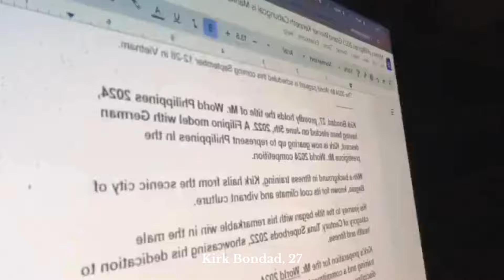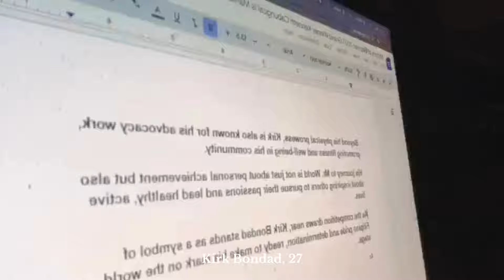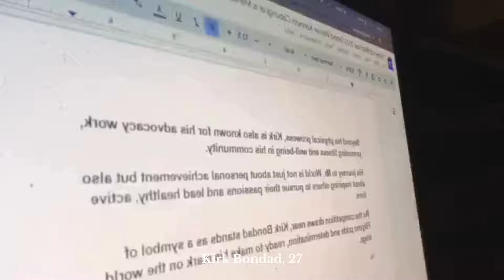Kirk Bondad, 27- proudly holds the title of Mr World Philippines 2024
Kirk Bondad, 27, proudly holds the title of Mr. World Philippines 2024, having been elected on June 5th, 2022. A Filipino model with German descent, Kirk is now gearing up to represent Philippines In the prestigious Mr. World 2024 competition.
With a background in fitness training, Kirk hails from the scenic city of Baguio, known for its cool climate and vibrant culture.
His journey to the title began with his remarkable win in the male category of Century Tuna Superbods 2022, showcasing his dedication to health and fitness.
Kirk's preparation for the Mr. World 2024 pageant involves rigorous training and a commitment to embodying the values of strength, discipline, and charisma.
The pageant, scheduled to take place from September 12-28 in Vietnam, promises to be a grand event, bringing together the most accomplished and distinguished men from around the globe.
As Kirk steps onto the international stage, he carries with him the hopes and dreams of the Filipino people, aiming to bring home the coveted title.
Beyond his physical prowess, Kirk is also known for his advocacy work, promoting fitness and well-being in his community.
His journey to Mr. World is not just about personal achievement but also about inspiring others to pursue their passions and lead healthy, active lives.
As the competition draws near, Kirk Bondad stands as a symbol of Filipino pride and determination, ready to make his mark on the world stage.